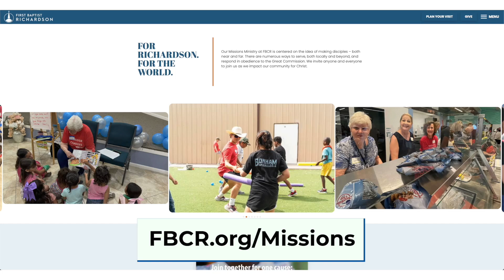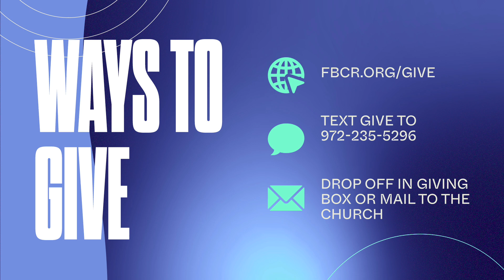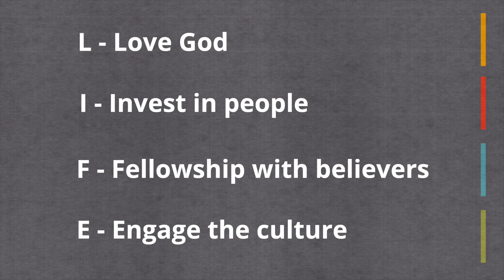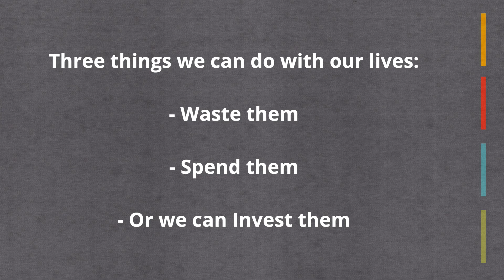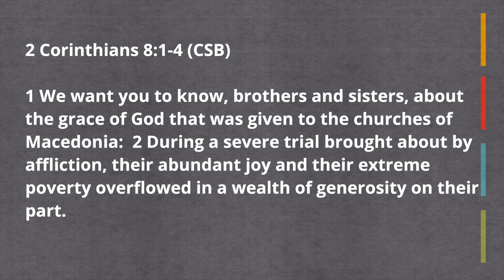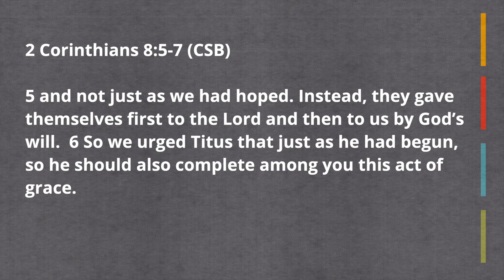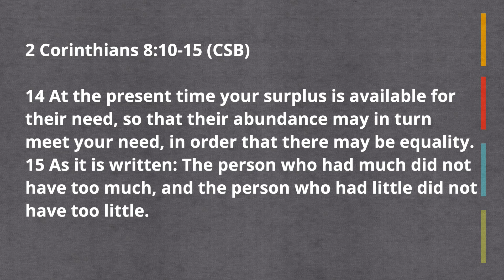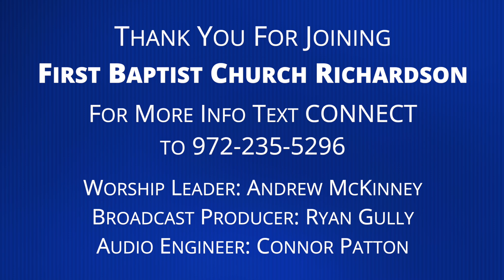L.I.F.E. Church - Invest in People | 2 Corinthians 8:1-15; 9:6 - 8 | Sept. 1, 2024